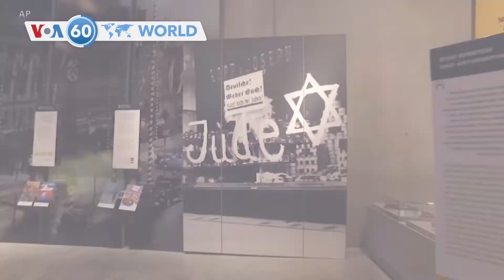VOA國際60秒：2022年5月2日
1. 烏克蘭官員預計星期一有更多平民從馬里烏波爾撤離
2. 以色列猛烈抨擊俄羅斯外長聲稱希特勒有猶太人血統的言論
3. 尼日利亞城市拉各斯的一座三層樓建築倒塌造成8死24傷
4. 聯合國秘書長古特雷斯呼籲西非國家的軍政府盡快將權力移交平民
5. 上海在週一報告了在封鎖區域以外的58宗新冠病例